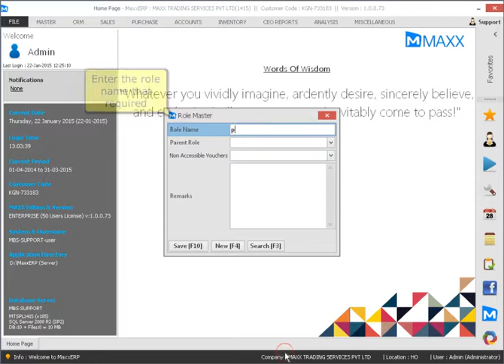How to Add or Update a user role